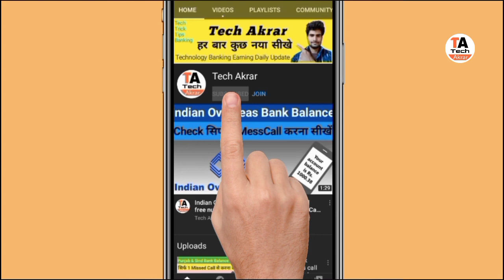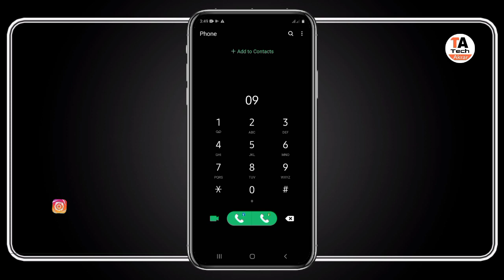Indian Bank Balance Enquiry Miss call Number | indian bank balance check miss call number toll free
Indian Bank Balance Check
Indian Bank Balance Enquiry

081XXXXXX85 or 092XXXXXX95

Indian Bank register mobile number miss call balance enquiry

1 Boya Mic
2 Camera Stand
3 Ring Light
4 DSLR Camera
5 Laptop

1 iTel vision 1
2 Oppo A53
3 Tecno Spark 5 P
4 Vivo y12
5 iPhone 11
6 iPhone 7

Welcome To Tech Akrar YouTube channel aap sabhi ka Swagat hai hi Bank in technology video daily update pane ke liye channel ko subscribe Karen aur Bell icon ko hit Karen Ki Aane wali video aap tak pahunch Aati Rahe bilkul Mukt Mein thank you for watching this video.

《 Social Media. Tech Akrar 》《 Follow

Is channel per Kisi bhi video ke bare mein main Jankari ke liye Ye Sampark Karen Twitter Facebook Instagram par koi bhi question ka aapko jawab ab jald se jald Diya jaega yahi hai Koshish Tech Akrar YouTube Channel ka aap sabhi ka vah Har Jankari Aasan karne ke liye thank you for watching this video.